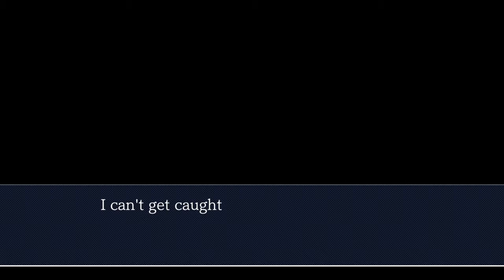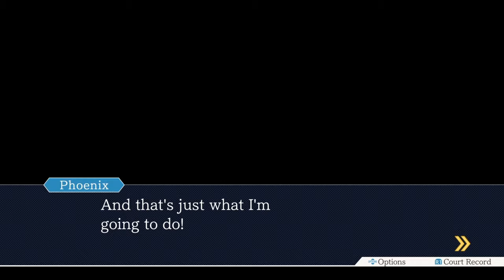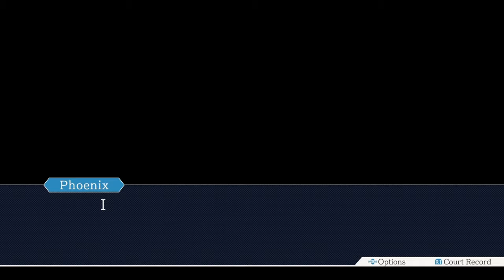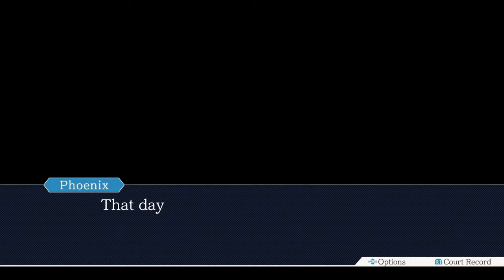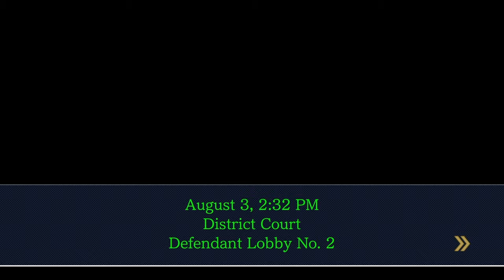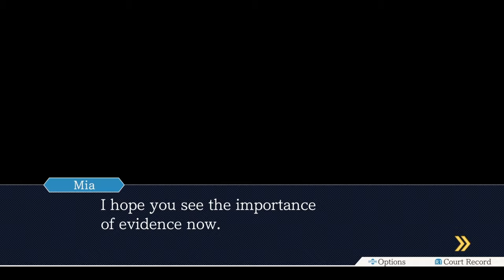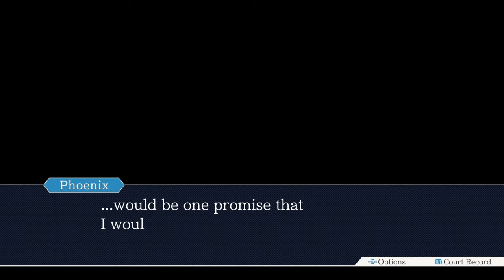Phoenix Wright: Ace Attorney - Episode 1: The First Turnabout (PS4)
Episode 1: The First Turnabout